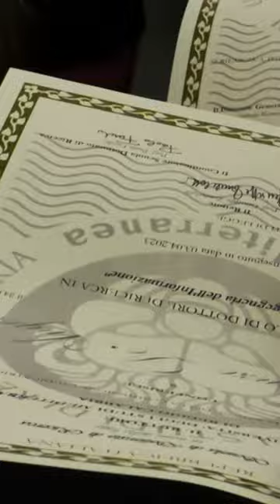𝗖𝗲𝗿𝗶𝗺𝗼𝗻𝗶𝗮 𝗱𝗶 𝗖𝗼𝗻𝘀𝗲𝗴𝗻𝗮 𝗱𝗲𝗹𝗹𝗲 𝗣𝗲𝗿𝗴𝗮𝗺𝗲𝗻𝗲 𝗮𝗶 𝗻𝗲𝗼 𝗗𝗼𝘁𝘁𝗼𝗿𝗶 𝗱𝗶 𝗥𝗶𝗰𝗲𝗿𝗰𝗮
𝗡𝗼𝘁𝘁𝗲 𝗱𝗲𝗶 𝗥𝗶𝗰𝗲𝗿𝗰𝗮𝘁𝗼𝗿𝗶 𝟮𝟬𝟮𝟯 - 𝗖𝗲𝗿𝗶𝗺𝗼𝗻𝗶𝗮 𝗱𝗶 𝗖𝗼𝗻𝘀𝗲𝗴𝗻𝗮 𝗱𝗲𝗹𝗹𝗲 𝗣𝗲𝗿𝗴𝗮𝗺𝗲𝗻𝗲 𝗮𝗶 𝗻𝗲𝗼 𝗗𝗼𝘁𝘁𝗼𝗿𝗶 𝗱𝗶 𝗥𝗶𝗰𝗲𝗿𝗰𝗮.
Intervista con il Rettore prof. Giuseppe Zimbalatti e con il prof. Massimo Lauria Prorettore Delegato per la Ricerca e trasferimento tecnologico.